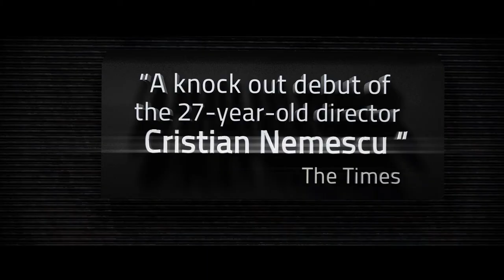California Dreamin'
Set in the Kosovo war, a train carrying Nato equipment gets delayed in Romania because of a paperwork error.